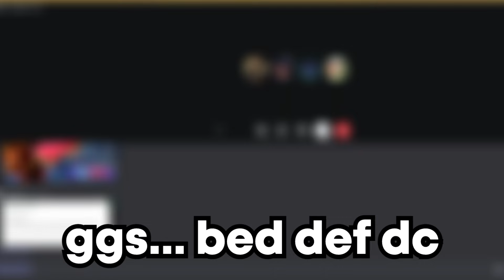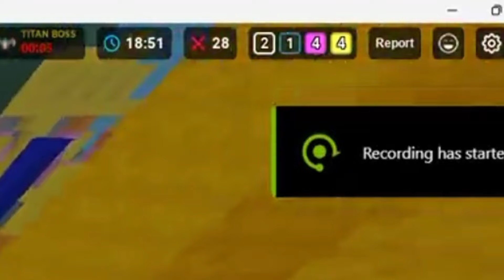The New ELEKTRAS FAVOUR Is OP In Roblox Bedwars..(RANKED SEASON X)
INF SPEED
❗📃 [PRESS SHOW MORE] 📃❗

COMING SOON!!👕

roblox bedwars